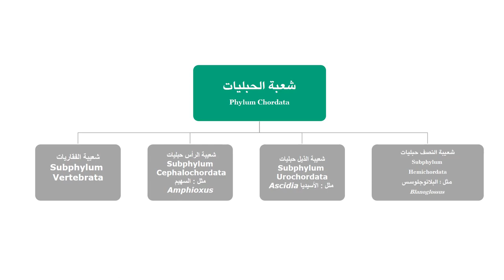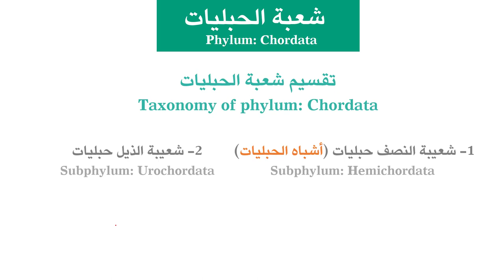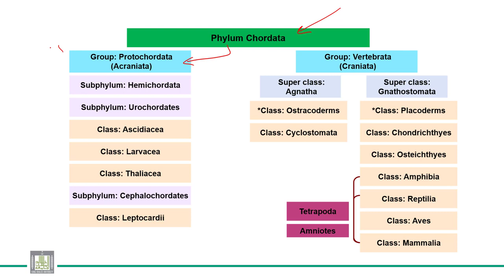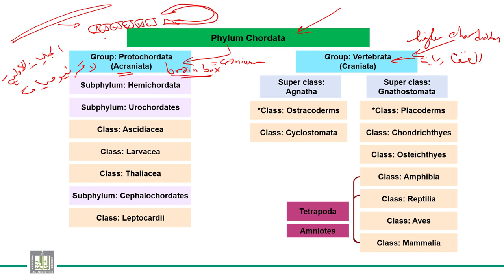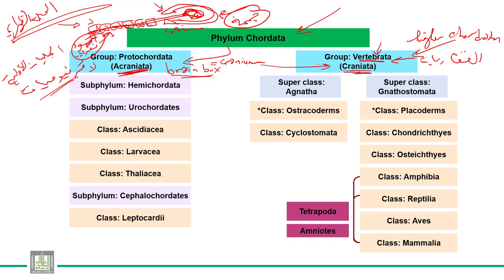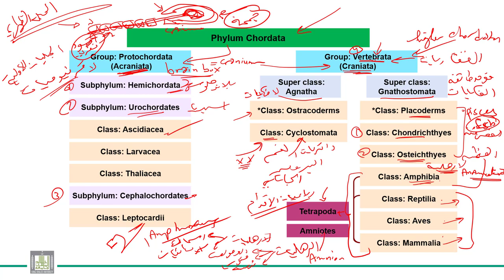الحبليات | الوحدة 1-3 | تصنيف الحبليات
الوحدة 1 : الحبليات: الصفات العامة للحبليات - الوضع التصنيفي
الدرس 3 : تصنيف الحبليات